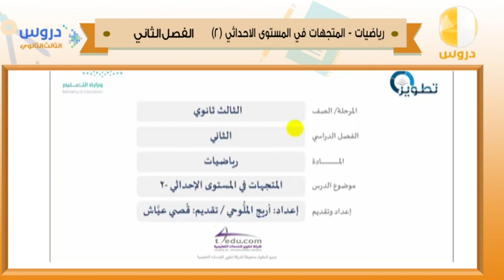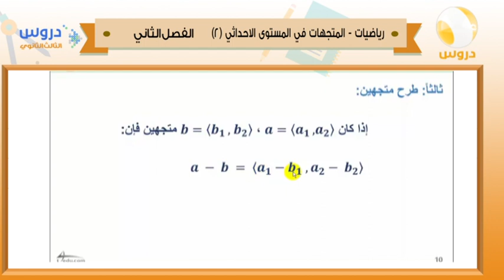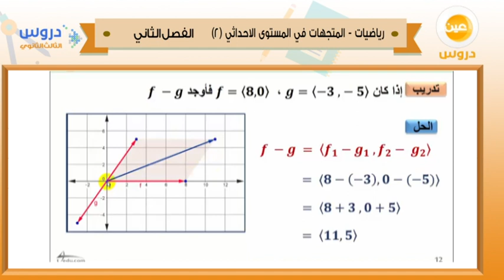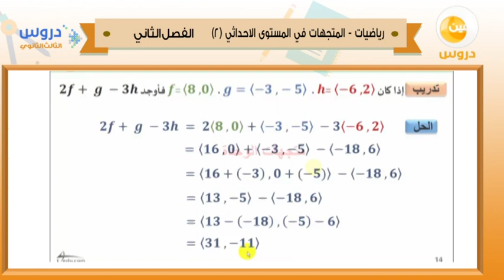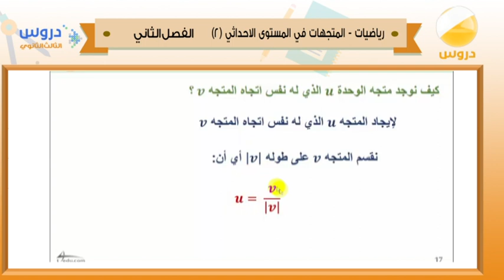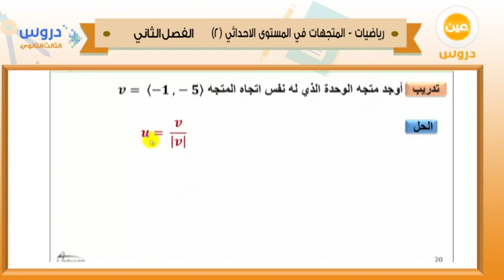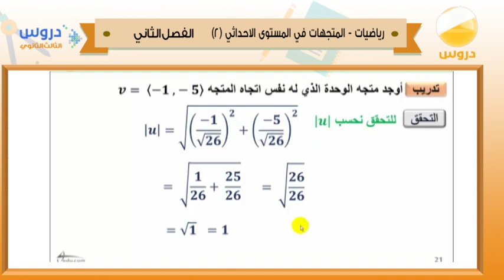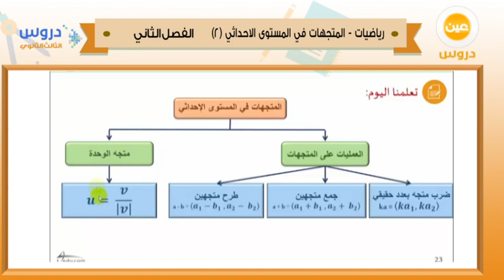الثالث الثانوي | الفصل الدراسي الثاني 1438 | رياضيات | المتجهات في المستوى الاحداثي